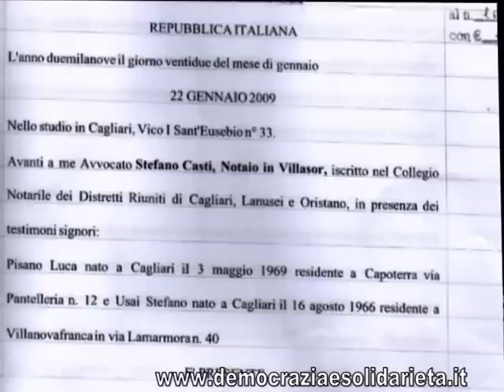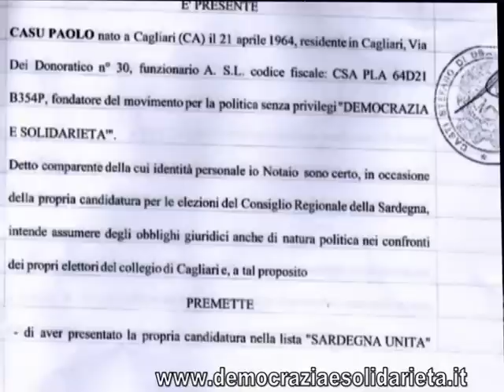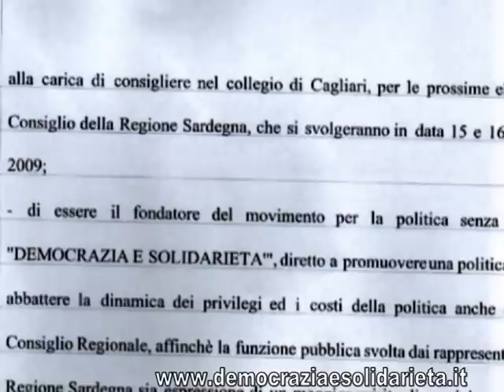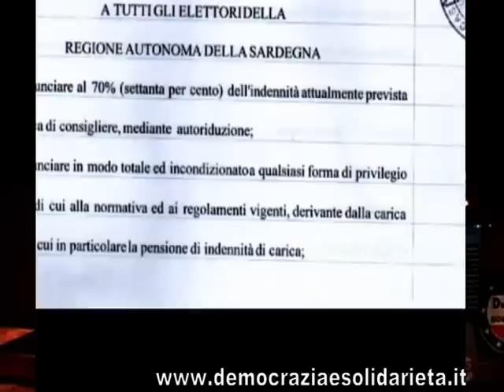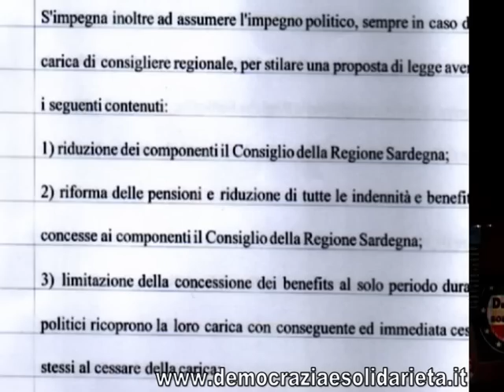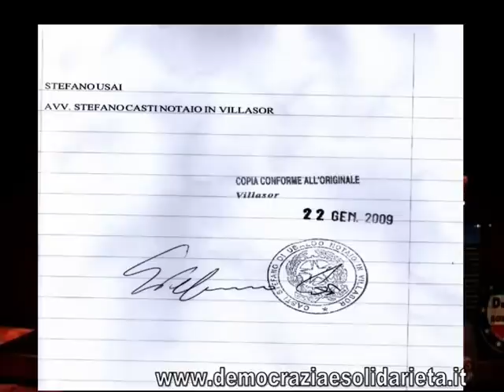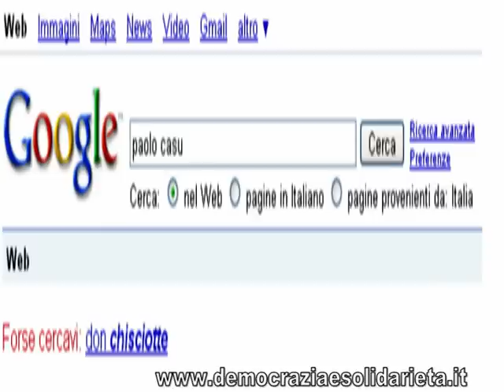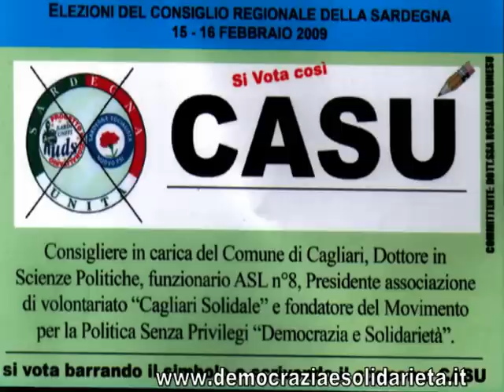PAOLO CASU 1